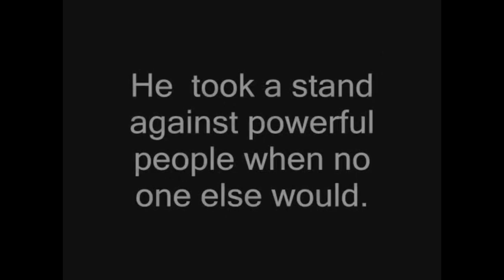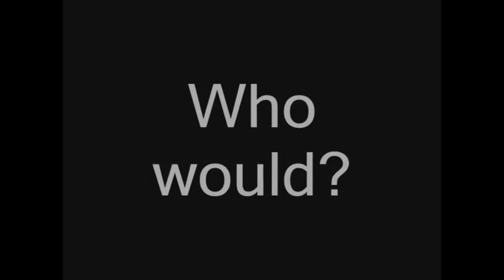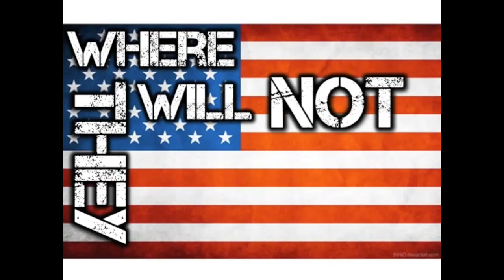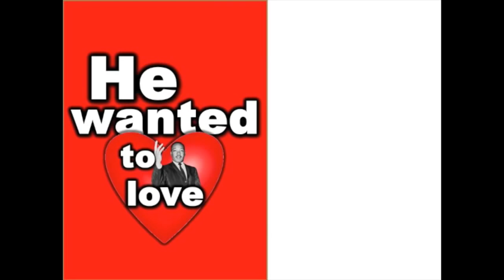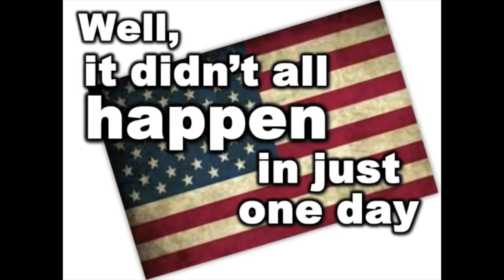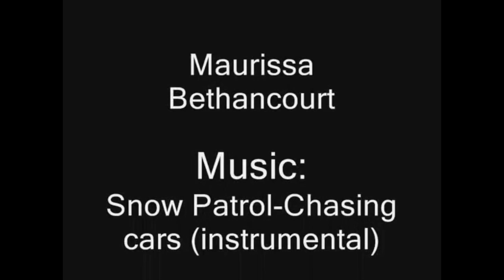MLK - HERO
MLK - compilation of two Youtube videos with some voice-overs; couldn't burn a disc to play on a DVD players, so had to upload. Credit given to original creators